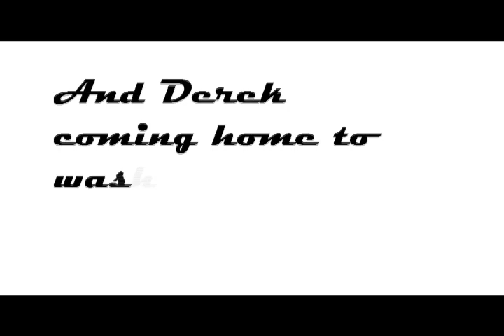Forever Derek & Kristen